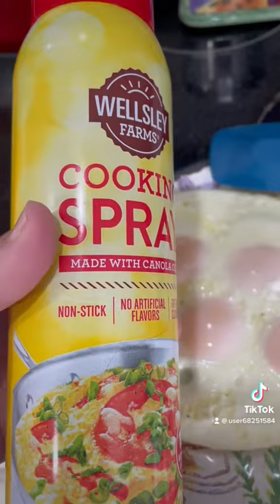Healthy eggs/Huevo saludable￼￼